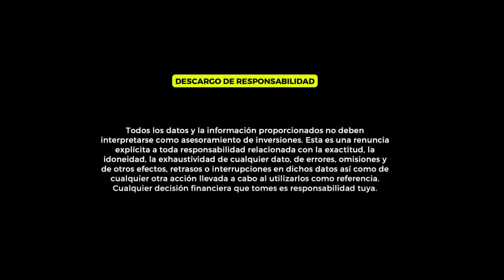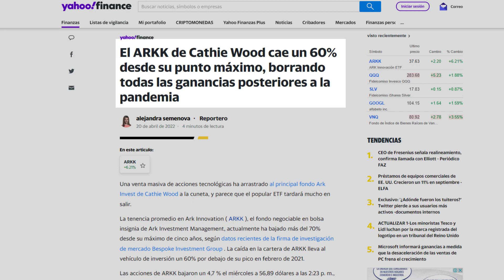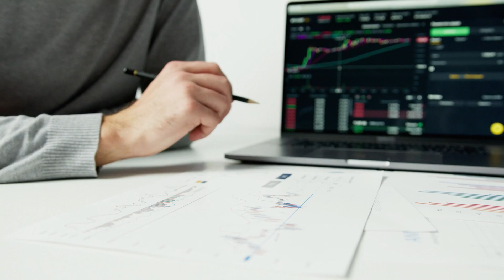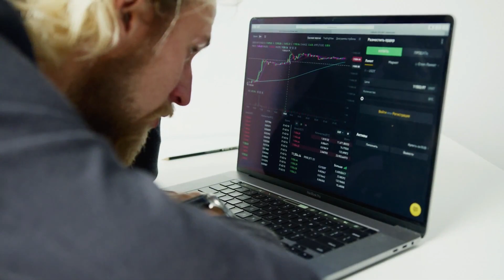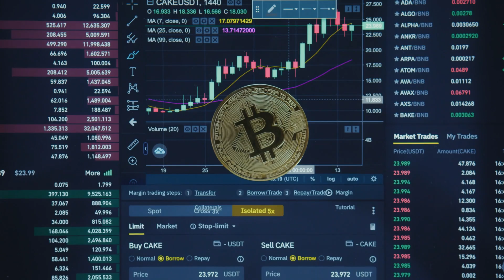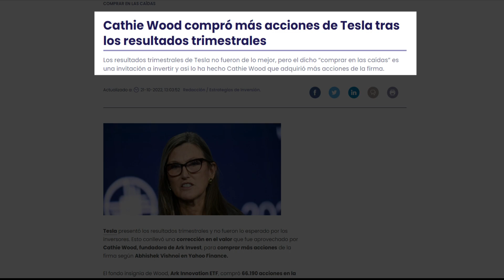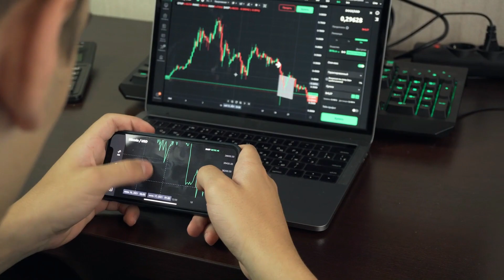🔴"La mayoría de la GENTE NO TIENE idea de lo que SE AVECINA": La última ADVERTENCIA de Cathie Wood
👉 Cathie Wood ESTA EN ALERTA MAXIMA CON SU FONDO ARKK y nos dice que la RECESIÓN SERA LARGA Y PODRIA DURAR HASTA 2024

🥇 Te gustaria apoyar mi contenido de manera gratis?

🎁 REGALOS:
►Si quieres practicar con 100.000 dolares virtuales, aqui te dejo el enlace